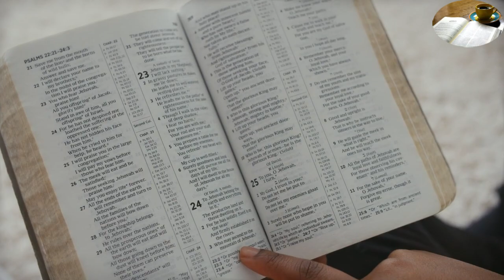DECOUVREZ L'EVANGILE / KfEvangile, Mardi, 22ème Semaine du Temps Ordinaire / 05.09.2023